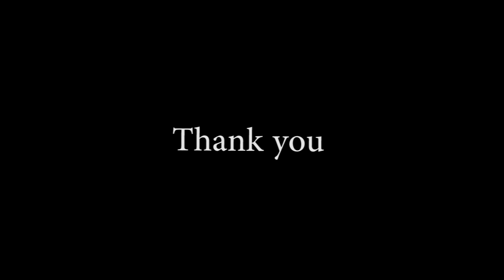Wonderkid - Muhammad Farid Fakhruddin (skill, goal, assist)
Nama : Muhammad Farid Fakhruddin

Tempat Tanggal Lahir : Bekasi, 15 Maret 2007

Posisi : ST/CF (Striker)

Pertama masuk SSB  : 7th di Petrostream SS Bekasi

Karir SSB :

1. Petrostream SS Bekasi 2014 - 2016
2. SSB Serpong Jaya Tangerang Selatan 2016 - sekarang

Prestasi bersama Team :

1. Juara IV Ragunan Soccer School U10 2015 (bersama Petrostream SS)
2. Juara IV Piala Yusuf Mansyur U10 2015 (bersama Petrostream SS)
3. Juara II Festival Pagustas U10 Edisi April 2016 (bersama SSB Serpong Jaya)
4. Juara II Piala Aji Ridwan Mas U10 2016 (bersama Timnas Pagustas)
5. Juara III Piala Pendekar U10 2016 (bersama SSB Serpong Jaya)
6. Juara II Bina Karya Arco Cup U9 2016 (bersama SSB Serpong Jaya)
7. Juara III Festival Askab Tangerang U10 2016 (bersama SSB Remci Tangerang)
8. Juara III Festival Pagustas U10 Edisi Oktober 2016 (bersama SSB Serpong Jaya)
9. Juara III Tournament SSB GMSB Cup VI U9 2016 (bersama SSB Serpong Jaya)
10. 12 besar IJSL 2016 (bersama SSB Serpong Jaya)
11. 8 besar Piala Kemerdekaan IJSL 2016 (bersama SSB Serpong Jaya)
12. Juara II Piala Bhayangkara U10 2016 (bersama SSB Serpong Jaya)
13. Juara I Garuda Junior League U11 2017 (bersama Timnas Pagustas)
14. Juara I IMRAN CUP ke V U10 dan Piala Bergilir Ketua Umum PSSI 2017 (bersama Serpong Jaya)
15. Juara 2 Festival Pagustas U10 edisi Februari 2017 (bersama Serpong Jaya)
16. Juara 2 Festival Ijsl U10 2017 (bersama Serpong Jaya)
17. Juara 1 Festival Bintang Ragunan U10 2017 (bersama Serpong Jaya)
18. Juara 1 Festival Buperta U10 2017 (bersama Serpong Jaya)
19. Juara 3 Garuda Anak Nusantara U10 2017 (bersama Serpong Jaya)
20. Juara 2 Festival Pagustas U10 Juli 2017 (bersama Serpong Jaya)
21. Juara 2 Festival Komunitas Sepakbola Jujur U11 2017 (bersama Serpong Jaya)
22. Juara 1 Festival Karya Muda U10 2017 (bersama Serpong Jaya)

Prestasi Personal :

-Lolos Seleksi Timnas Pagustas U10 2016 (Paguyuban SSB Setangerang Selatan)
-Lolos Seleksi Timnas Pagustas U11 2017 (Paguyuban SSB Setangerang Selatan)
-Top Score Piala Menteri PP & PA U10 2017

Lionel messi junior indonesia, wonderkid, young player